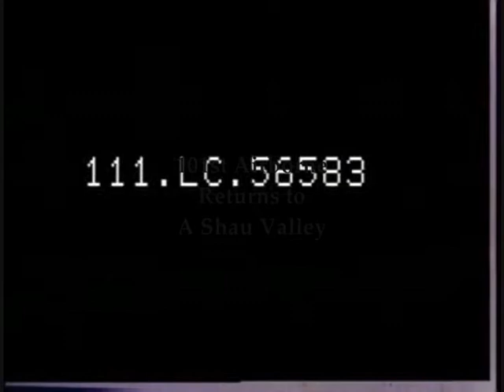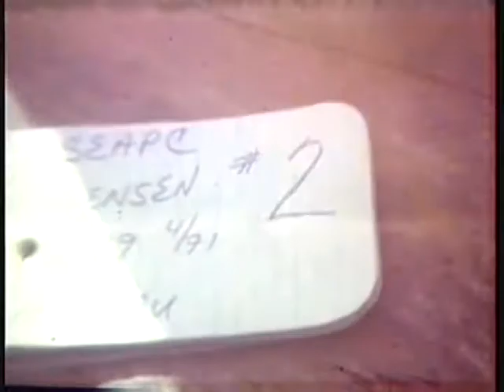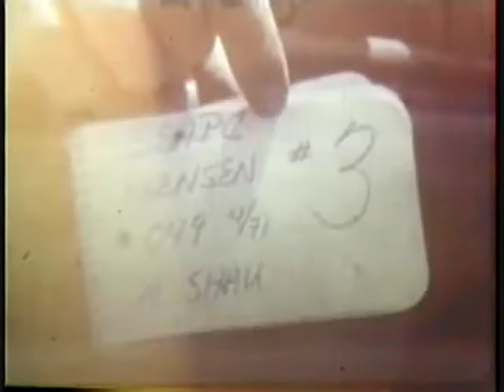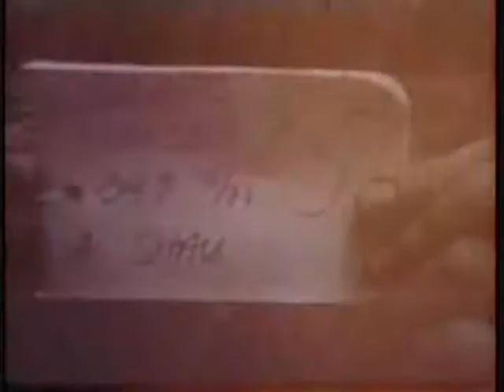101st Airborne Division Returns To A Shau Valley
101ST ABN DIVISION RETURNS TO A SHAU VALLEY
ARC Identifier 34215 / Local Identifier 111-LC-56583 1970

Summary: First Footage 534'.
LS, UH-1B helicopter coming in and landing on mountaintop fire support base.

MS, American troops unload supplies from UH-1Bs and copter takes off.

LS, soldiers carrying equipment and supplies to FSB AV,

A Shau Valley.. copter as it brings troops to landing zone Fury.

VS, troops disembarking from UH-1Bs and the copters taking off.

LS, pan of A Shau Valley as seen from landing zone Fury.

MS, members of 327th Infantry Airborne Reg at landing zone watching air strikes before moving out.

MS, troops climbing mountain in dense jungle.

CU, troops on patrol in jungle. They walk in high brush.

CU, two soldiers on reconnaissance patrol in jungle, fire M- 79 grenade launchers.

CU, radio operator calling in platoon's location.

ELS, smoke grenades explode designating troop pickup zone for pull out.

CU, troops walking in dense jungle en route to pickup zone.

CU, platoon Sgt writing loading roster.

LS, troops waiting at pickup zone.

LS, UH-1Bs coming in for landing, troops embarking and the copters taking off.

The first 4,000 paratroopers of the 101st Airborne Division arrive in Vietnam, landing at Cam Ranh Bay.

They made a demonstration jump immediately after arriving, observed by Gen. William Westmoreland and outgoing Ambassador (formerly General) Maxwell Taylor.

Taylor and Westmoreland were both former commanders of the division, which was known as the "Screaming Eagles."

The 101st Airborne Division has a long and storied history, including combat jumps during the invasion of Normandy on June 6, 1944, and the subsequent Market-Garden airborne operation in the Netherlands.

Later, the division distinguished itself by its defense of Bastogne during the Battle of the Bulge.

The 1st Brigade fought as a separate brigade until 1967, when the remainder of the division arrived in Vietnam.

The combat elements of the division consisted of 10 battalions of airmobile infantry, six battalions of artillery, an aerial rocket artillery unit armed with rocket-firing helicopters, and an air reconnaissance unit.

Another unique feature of the division was its aviation group, which consisted of three aviation battalions of assault helicopters and gunships.

The majority of the 101st Airborne Division's tactical operations were in the Central Highlands and in the A Shau Valley farther north.

Among its major operations was the brutal fight for Ap Bia Mountain, known as the "Hamburger Hill" battle.

The last Army division to leave Vietnam, the remaining elements of the 101st Airborne Division returned to Fort Campbell, Kentucky, where today it is the Army's only airmobile division. During the war, troopers from the 101st won 17 Medals of Honor for bravery in combat.

The division suffered almost 20,000 soldiers killed or wounded in action in Vietnam, over twice as many as the 9,328 casualties it suffered in World War II.

This movie is part of the collection: FedFlix

Producer: National Archives and Records Administration
Language: English